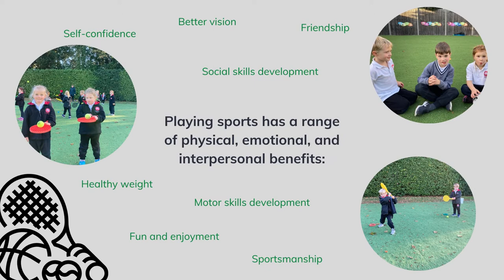Specialist teaching at Little Downsend - Sports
From the age of two at Little Downsend, we start to gently prepare children socially and academically for their school years to come and to build future skills for life. Our children benefit from an experienced team of specialist teachers, who bring with them not only a deep knowledge of their subject but a genuine passion which builds excitement and fascination in the children from the very start. Little Downsend is part of the Downsend School group who were finalists in the Independent Schools of the Year Awards, in the category of Outstanding Sporting Achievement. It is this approach to sport at every level that makes it such a big part of who we are.